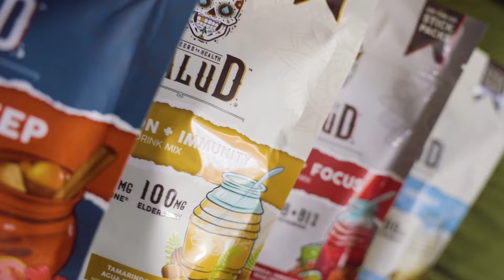SALUD: ABOUT US 🇲🇽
The Roots of Salud  ♥️

2 years ago we set out on a mission to bring you drink mixes that promote health. 🫶 Today, we're grateful for the support and love we've received on this incredible journey. 🤩

Thank you for supporting us on this journey, it wouldn’t have been possible without you.  💕